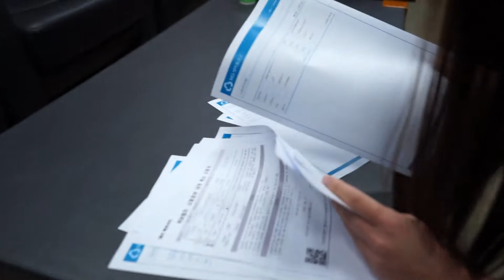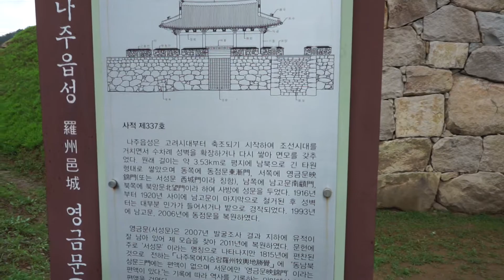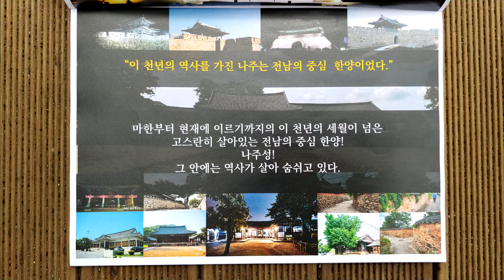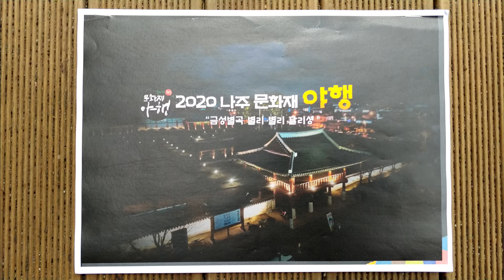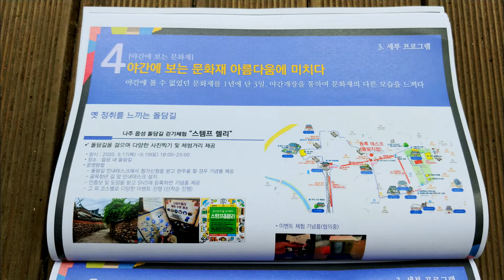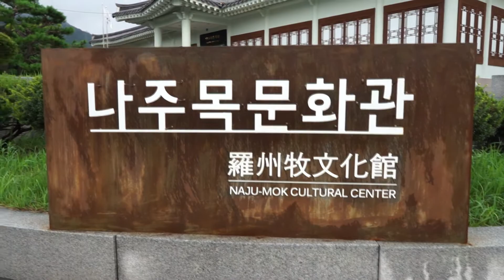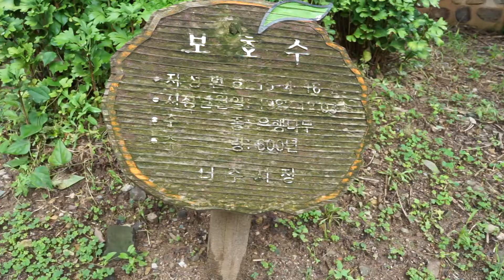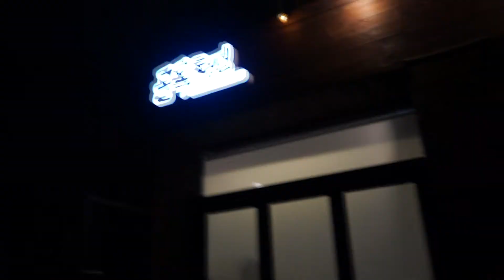[레지던스 예술인]Big 팬플룻티스트 조우상과 함께하는 팬플룻 연주이야기 8월